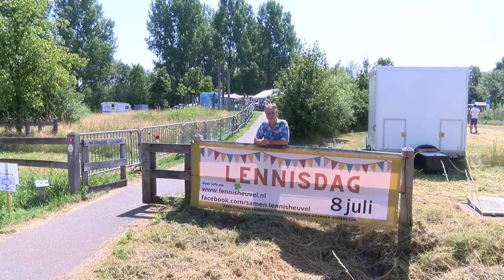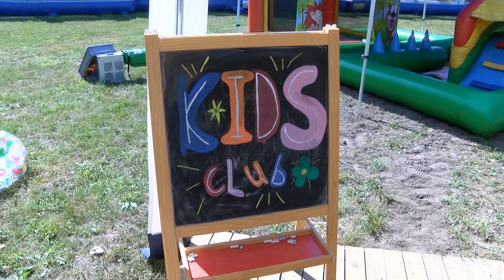Lennisdag 2023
We waren aanwezig op de eerste echte Lennisdag in Lennisheuvel